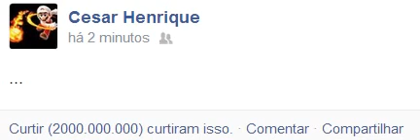O pia mais sortudo do facebook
caralho mann!

o pia ali vey 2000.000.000 curtidas karalho!